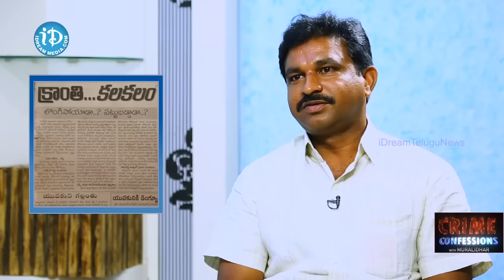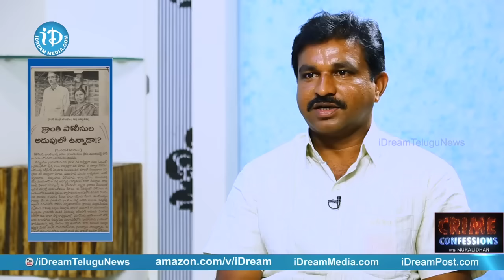Maoist Party Ex Squad Pothuganthi Kranthi Full Interview With Muralidhar || iDream Telangana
ఆ రాత్రి మేము ఉన్న చోట కాల్పులు జరిగాయి .. నా  కాళ్ళు చేతులు కట్టేసి వాళ్ళు ..